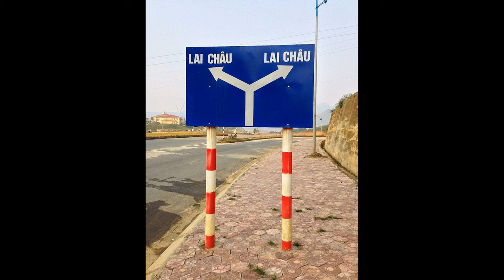Quá Đẳng Cấp Với Hình Ảnh Giao Thông Độc Lạ Chỉ Có Ở Việt Nam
Biên Tập Video Từ :
Đón Xem :
6. 18 Đồ Vật Bình Thường Nhưng Qua Tay Các Nhà Sáng Tạo Trở Thành Thứ Siêu CấpTuyệt Vời
9. Hài Hước Với Hình Ảnh Giao Thông Độc Nhất Vô Nhị Chỉ Có Ở Việt Nam